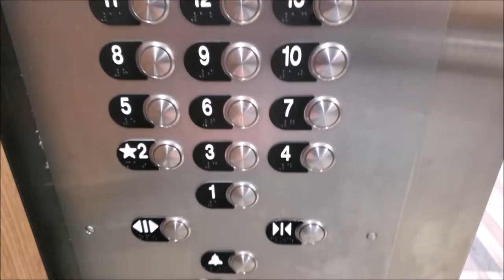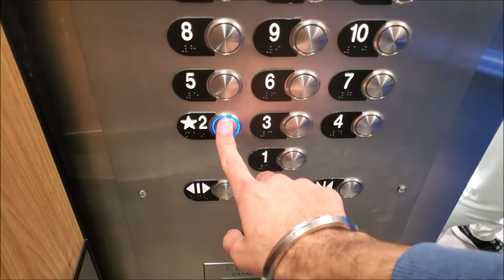My university is opening back again! What next?😱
I am moving back to my previous dorm Academic house because my university is opening for fall 2020. In this video you can see what does a single room in an Academic house, Scott hall and a double room in Parks tower look like. FYI, the university has converted their double rooms into a single and quad rooms to either 3 or double! Also, I will talk about some of the safety measures U of Toledo has put in place to keep everyone safe on campus.

Video by Pawandeepsingh Dhingra